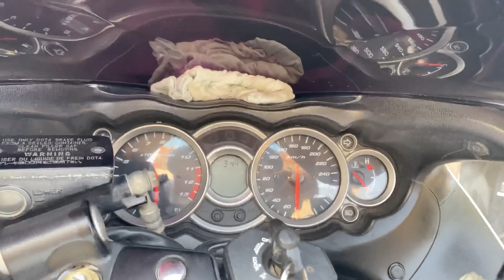finally mainay hayabusa leliya hai🏍 😱 first time riding🥂 ,creamiest momos ||sujalarora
so it’s like a dream to ride a hayabusa but now the dream is true .i don’t share my feelings in words because it’s unbelievable experiences highest speed 200 km ph

and the creamiest momos of amritsar is owesome yrr